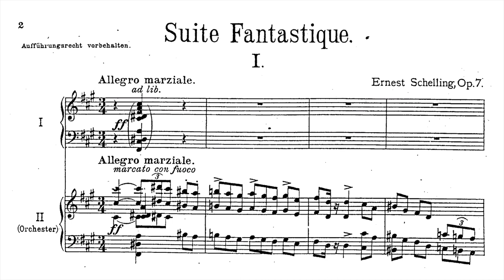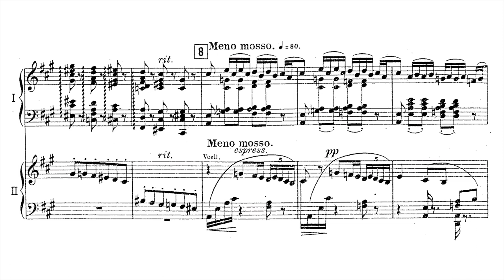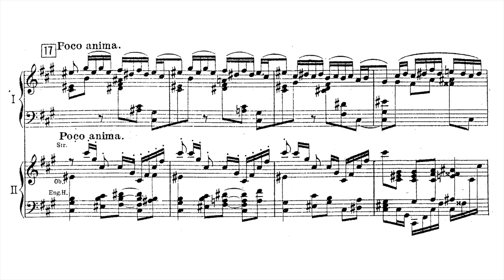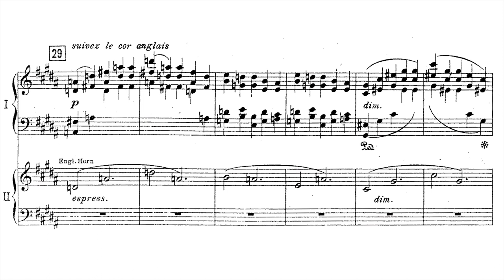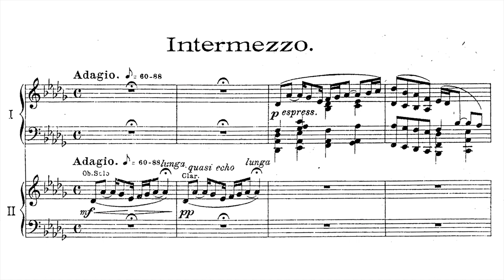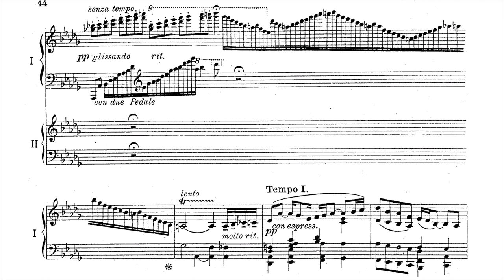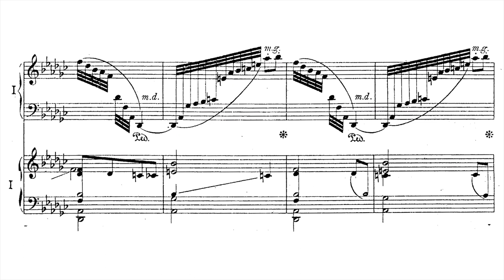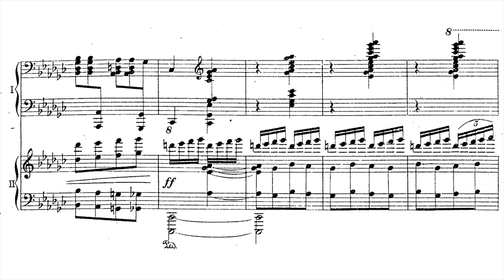[Ernest Schelling] Suite Fantastique Op. 7 (Score-Video)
The concerto has 4 movements:
I. Allegro marziale
II. Molto vivace (Scherzando e molto leggiero)
III. Intermezzo (Adagio)
IV. Molto vivace (Virginia Reel)

Performers:
Sidney Foster (piano)
Performed with the Bloomington (Indiana) Symphony Orchestra. Kieth Brown, conducting

live at 1976 Oct.